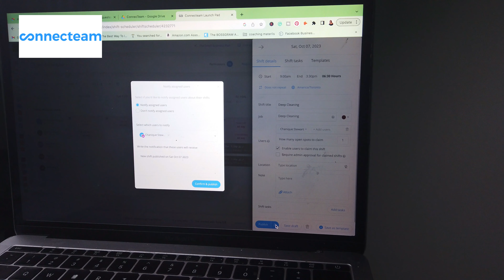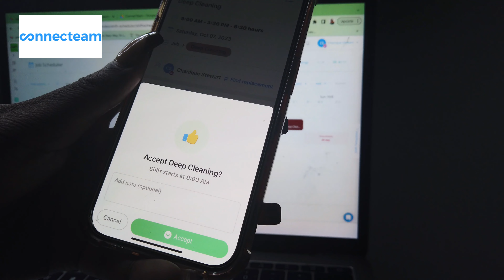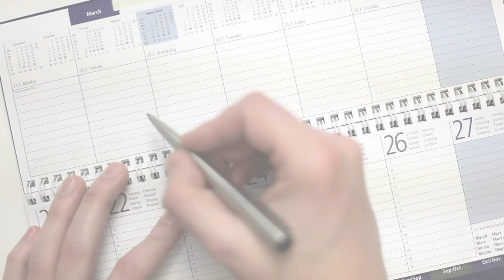How to be SUPER productive in my cleaning business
Hello Hello 👊🏾
Whether you're a seasoned Cleaning Business Owner or an aspiring entrepreneur eager to learn How to Start a Cleaning Business.

CRM Booking & Scheduling
Jobber: Free 14-Day Trial ⤵️
Open a Business Phone Line App ⤵️
Launch your website with AI, in seconds.⤵️
The Cleaning Authority Boss ACADEMY ⤵️
1:1 60min Coaching Call ⤵️
Free Training
Launch a Remote Cleaning Business !⤵️